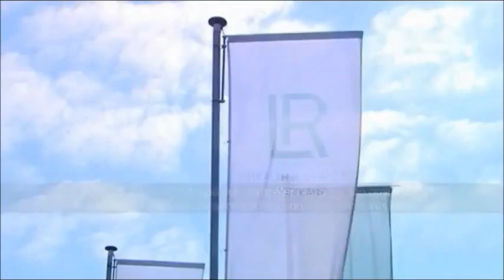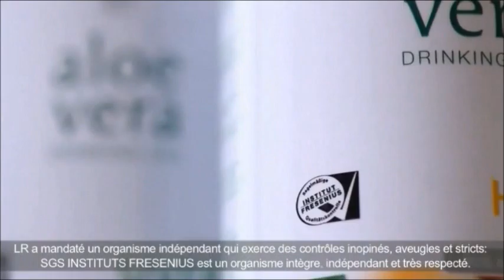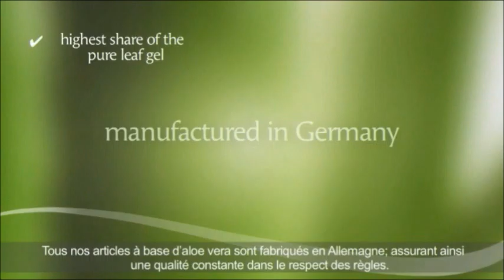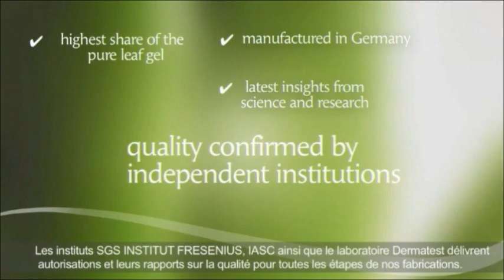Lr Boutique gel d'aloe vera Crème visage Cosmétiques commande acheter Tours produits de beauté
Lr Boutique gel d'aloe vera Crème visage Cosmétiques commande acheter Tours  Boutique en ligne produits de beauté - Nous vous remercions de votre intérêt pour les Lr Aloe Vera produits

Grâce aux technologies et aux composants modernes, LR est depuis de nombreuses années une référence en matière de soins du visage et du corps. Découvrez nos meilleures ventes : nos soins quotidiens au Microsilver, nos solutions anti-âge à l’efficacité approuvée, nos produits certifiés à l’Aloe Vera, nos soins capillaires de qualité professionnelle et notre maquillage de qualité supérieure